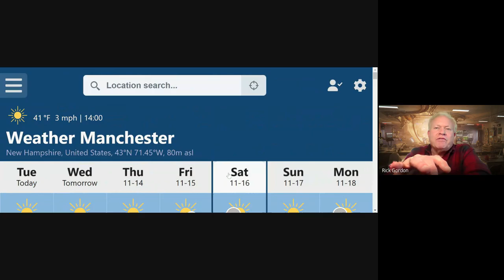Weather Watch Nov. 14, 2024 with Rick Gordon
Weather update for Manchester, NH.